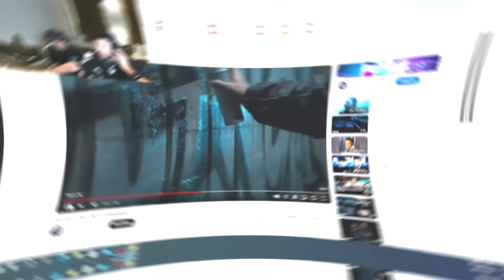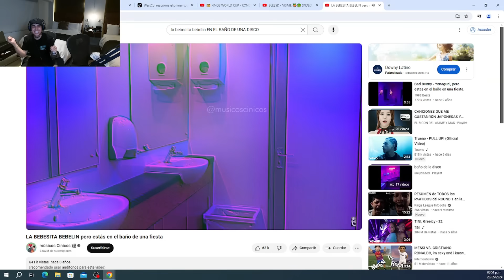CONOCIENDO LOS GUSTOS MUSICALES DE WESTCOL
TITULO: CONOCIENDO LOS GUSTOS MUSICALES DE WESTCOL

CANAL OFICIAL